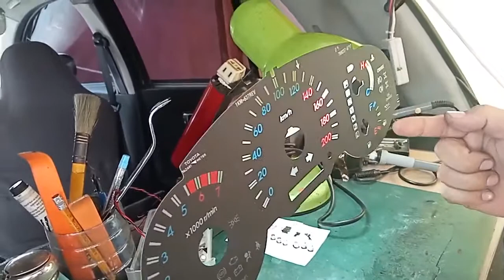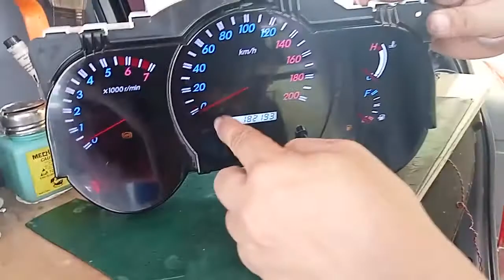Fortuner panel gauge "flicker" from New Washinton Aklan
❤️ 3500 repair

✓parts , labor, 2yrs warranty...14pcs components papalitan, IC, DIODE, CAPACITOR.

❤️ 1400 palit led pag sunog npo,...21pcs lahat po ng led na papalitan. (optional, dipende sa customer kung gusto na nya isabay)

√ Qc circle max's parking lot, - SUNDAY 8am to 4pm

√ Nuvali laguna, paseo de sta rosa jollibee parking lot- SATURDAY 12nn to 5pm

√ Cavite gentri - weekdays 7pm bacao jollibee parking

√ For province, you can ship to my address via J&T or LBC.
Lot11/blck5 villa conception, bagbag2 rosario cavite

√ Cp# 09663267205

You can visit my youtube ..jose cortez